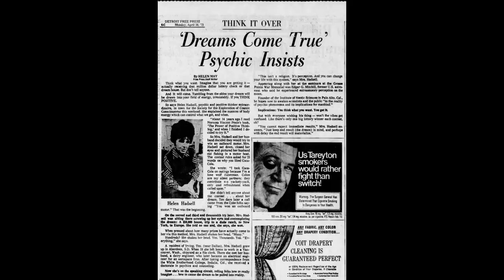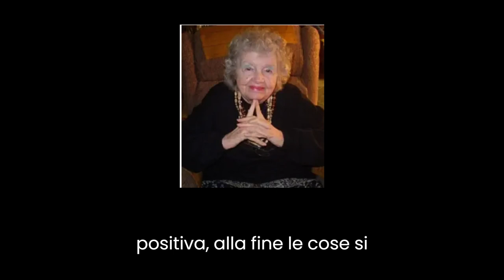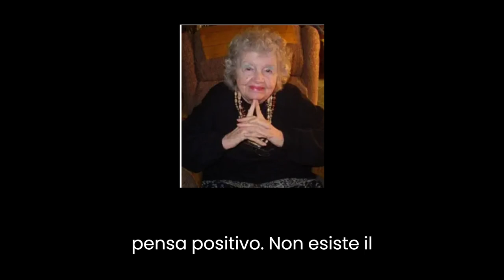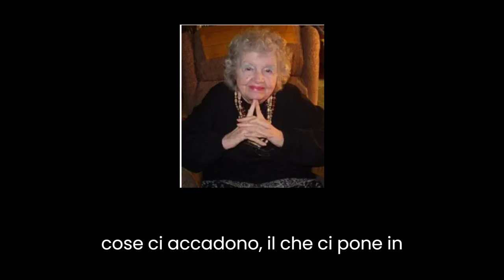la donna che vinceva tutto, 30 citazioni miracolose per avere successo col pensiero positivo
Certo, ecco una descrizione per un video YouTube basata sul pensiero positivo e sul libro di Norman Vincent Peale, "The Power of Positive Thinking":

"Ciao a tutti, e benvenuti al mio canale YouTube. In questo video, parlerò del potere del pensiero positivo. Il pensiero positivo è la capacità di pensare pensieri positivi, anche in situazioni negative. È una potente forza che può aiutarci a raggiungere i nostri obiettivi, migliorare la nostra salute e vivere una vita più felice.

Nel suo libro, "The Power of Positive Thinking", Norman Vincent Peale sostiene che il pensiero positivo è la chiave per una vita felice e soddisfacente. Egli afferma che quando pensiamo pensieri positivi, il nostro corpo rilascia sostanze chimiche che hanno un effetto positivo sulla nostra salute e sul nostro benessere. Inoltre, il pensiero positivo ci aiuta ad affrontare le sfide della vita con maggiore fiducia e ottimismo.

Nel video, parlerò di alcuni dei benefici del pensiero positivo e di come possiamo applicarlo nella nostra vita quotidiana. Parlerò anche di alcune delle sfide che possono impedirci di pensare positivamente e di come possiamo superarle.

Se siete interessati a saperne di più sul potere del pensiero positivo, vi incoraggio a guardare questo video. Spero che vi sia utile e che vi possa ispirare a vivere una vita più positiva."